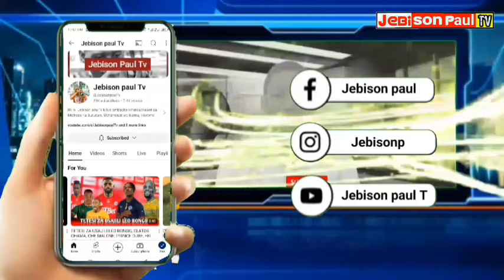AYOUB LAKRED ATAKAA NJE KWA MUDA WA TAKRIBANI WIKI NNE HADI SITA BAADA YA KUPATA MAJERAHA